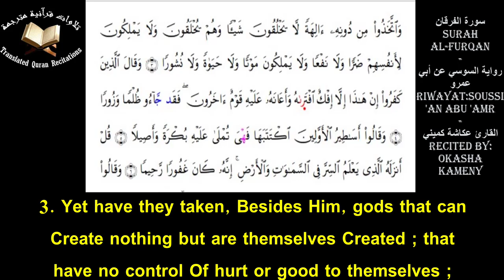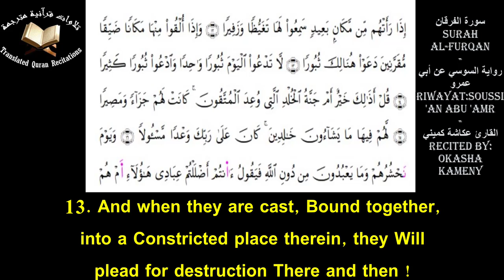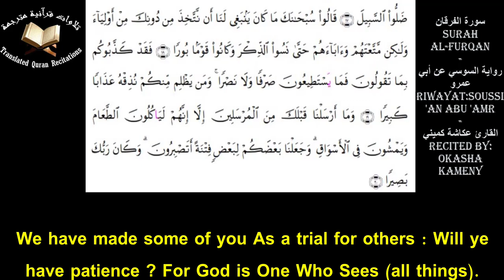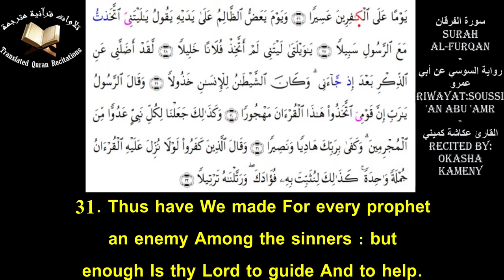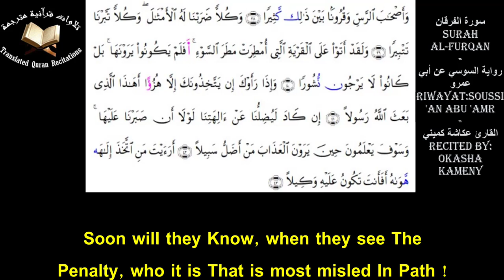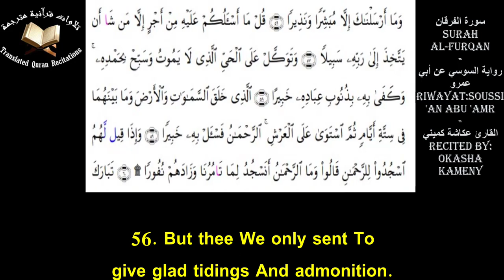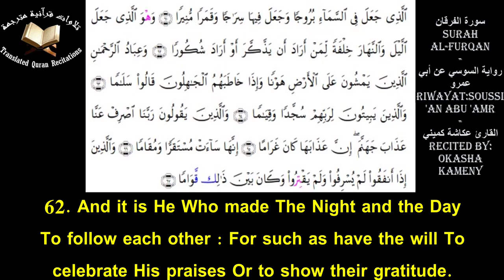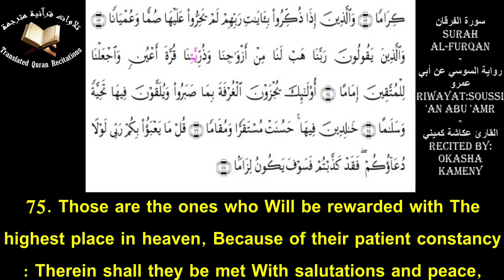The Holy Quran l Surah Al-Furqan (Ch.25)l Okasha Kameny l سورة الفرقان - السوسي عن أبي عمرو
Quranic Recitation Of Surah Al-Furqan (Ch.25) With Eng Translation l Recited by Okasha Kameny l Riwayat: Soussi 'an Abu 'Amr
تلاوة سورة الفرقان برواية السوسي عن أبي عمرو مع ترجمة يوسف علي - القارئ عكاشة كميني